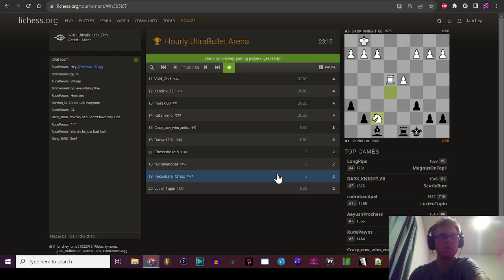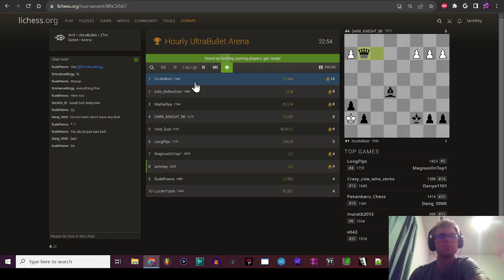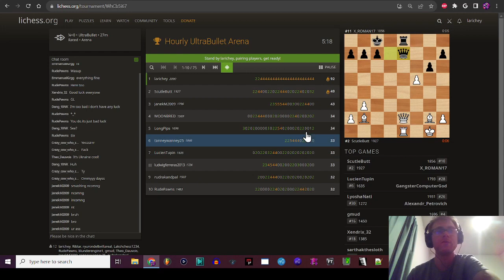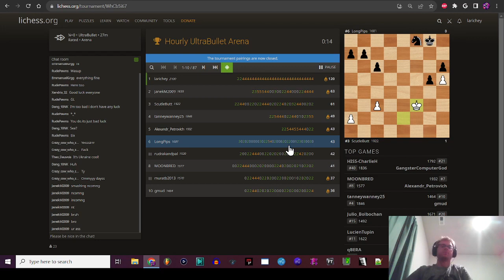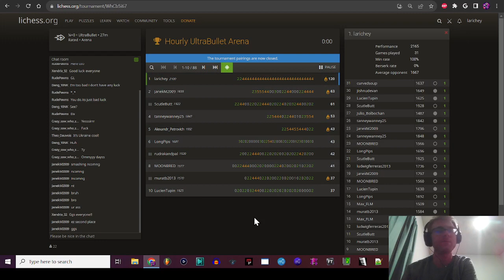ultra late ultrabullet (120 points at 2 a.m )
So🤣rry 😂 if I swear 😈🤬, I get pretty heated 🔥💥🌋 during these things 😂🙃🙄😆 :P
Got 120 points 💯👏🥳 in the tournament 🏆🥇🎊 as well as back to 2100 ultra rating 📈🚀💫, was a long grind 😫🤬😵 after tilting 😡🤯😫 due to internet loss 🌐🚫💔 few days ago, so many trolls 🤡😜👹 on lichess ♟️🃏🤪, but finally did it 🏆🥳🤩🥇:D so yey 🎉👍🥂 now I can finally go to sleep 😴💤🌙. Ok bye 👋👋😜👋.

chess bullet chess magnus carlsen hikaru nakamura penguingm1 andrew tang gotham chess levy rozman eric rosen eric hansen aman hambleton chessbrah ChessBrah Alexandra Botez andrea botez chess bobby fischer garry kasparov alireza firouzja streamer rage spam spammm